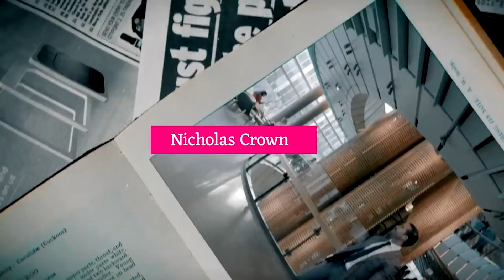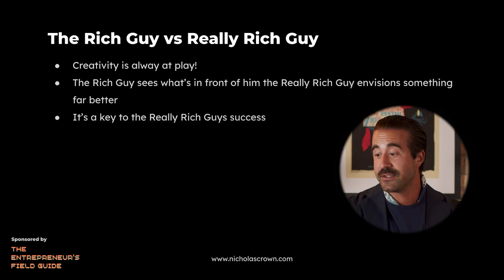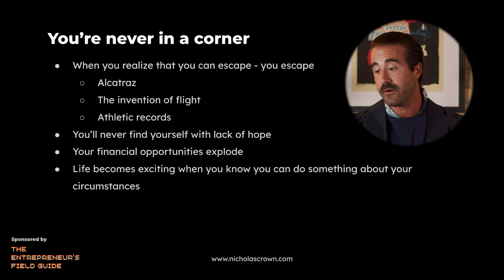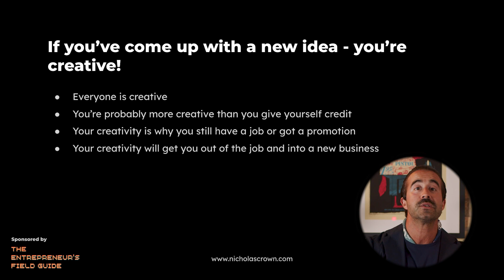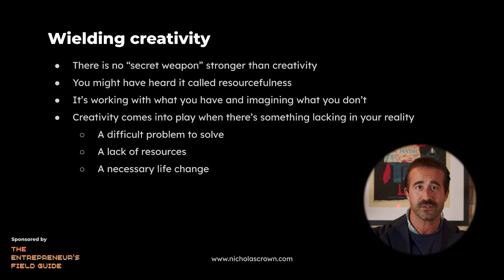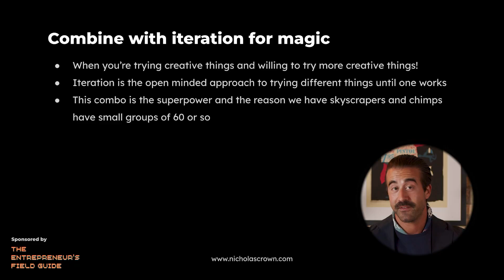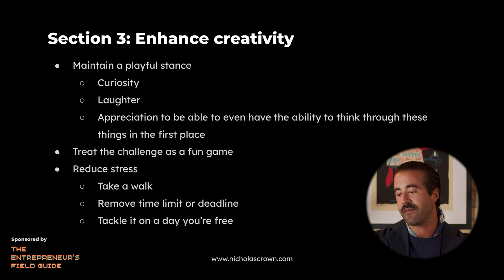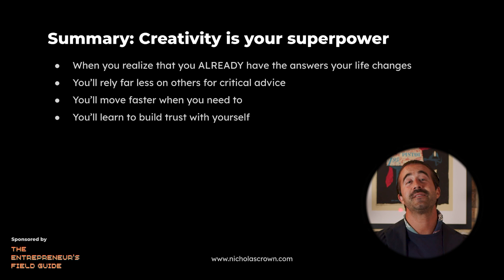Nicholas Crown: The Power of Creativity | The Really Rich Podcast - Ep. 36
In episode 36 of The Really Rich Podcast, Nicholas Crown looks deeply into the complex world of creativity in life and business. Nicholas covers how to enhance your creativity, techniques to overcome creative blocks, and how it has transformed industries and lives. It's essential to embrace your unique form of creativity and take it to new heights. Discover how to use creativity to solve the deepest challenges in your life.

CHAPTERS:
00:00 Preview
00:36 Really Rich Principles: creativity
01:05 Alcatraz fugitives story
02:35 The biggest difference between the rich and really rich guy
04:04 What being creative actually means
06:30 Episode Breakdown (and highlights)
07:52 What is creativity (definition)
09:39 Came up with an idea? You are creative!
09:59 Pay attention, your creativity is being hijacked...
11:09 How do we use creativity in practice?
15:37 Combine creativity with iteration for magic
16:38 How do you get more creative?
19:46 Bonus: Replenishing reserves
21:52 Summary: Creativity is your superpower